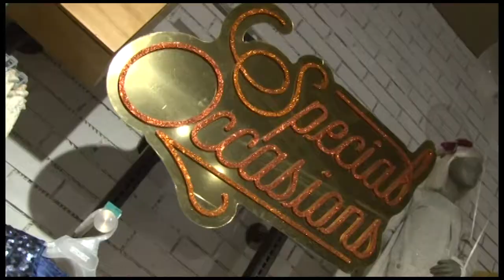Colección Special Ocassions de Offcorss